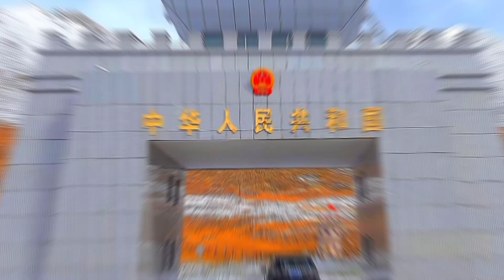Pakistan To China Travel By Bus Vlog Khunjarab Pass Cross Custom Imagination And Ticket Time Etc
پاکستان سے چائنہ کا سفر یادگار ولاگ

سبسکرائب کریں اور دوستوں کے ساتھ شئیر کریں شکریہ